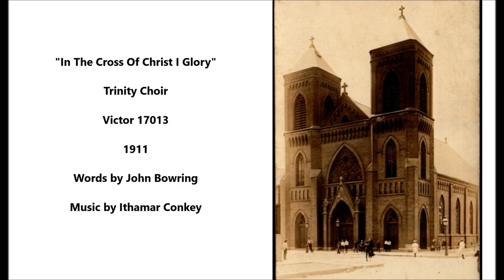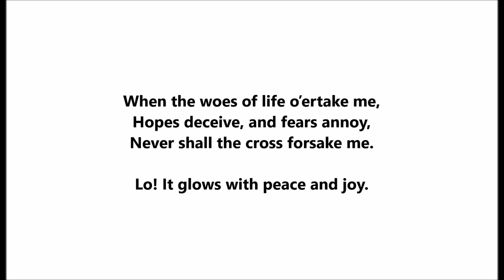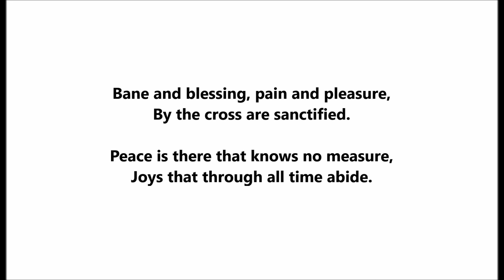"In The Cross Of Christ I Glory" hymn (1911) John Bowring words, Ithamar Conkey music, Trinity Choir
"In The Cross Of Christ I Glory"

Trinity Choir

Victor 17013

1911

Words by John Bowring

  Tow’ring o’er the wrecks of time;
All the light of sacred story
  Gathers round its head sublime.

When the woes of life o’ertake me,
  Hopes deceive, and fears annoy,
Never shall the cross forsake me,
  Lo! It glows with peace and joy.

When the sun of bliss is beaming
  Light and love upon my way,
From the cross the radiance streaming
  Adds more luster to the day.

Bane and blessing, pain and pleasure,
  By the cross are sanctified;
Peace is there that knows no measure,
  Joys that through all time abide.